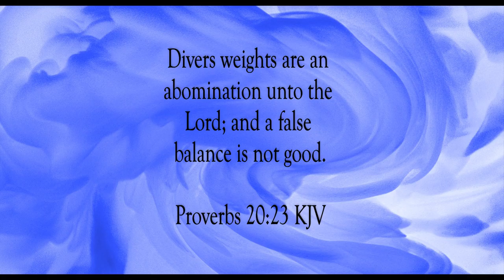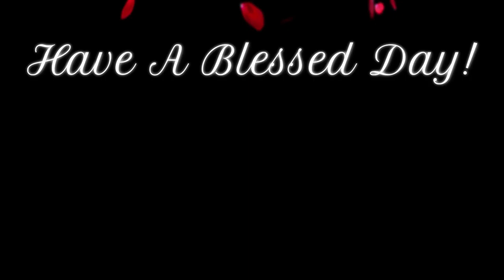Wait On The Lord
Scripture of the Day! Wait on the Lord!

QuangerineCream by Noir Et Blanc Vie